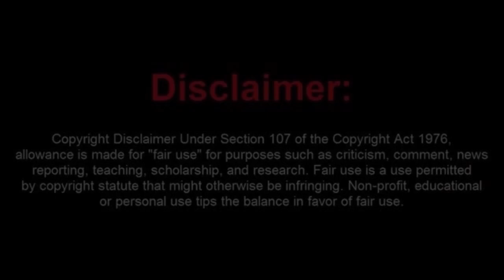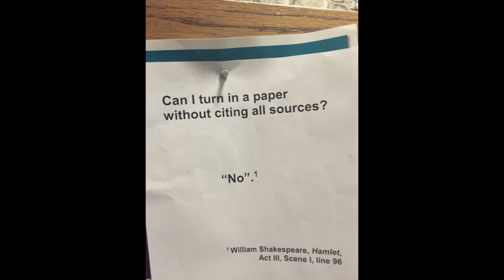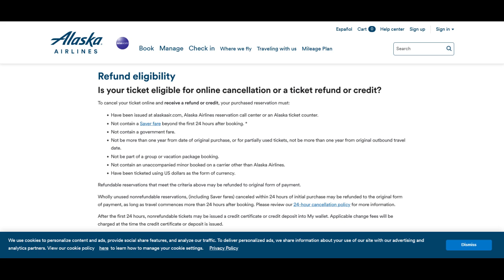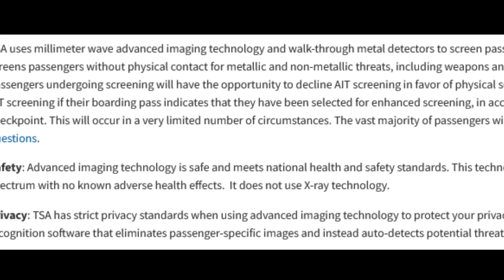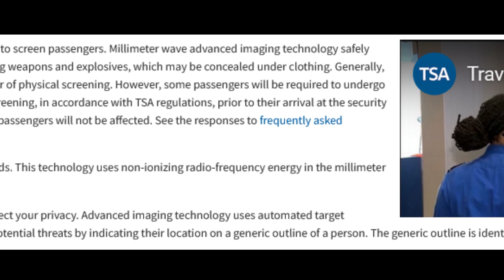Sovtard Does Not Recognize the U.S. Constitution as a Source of Rights